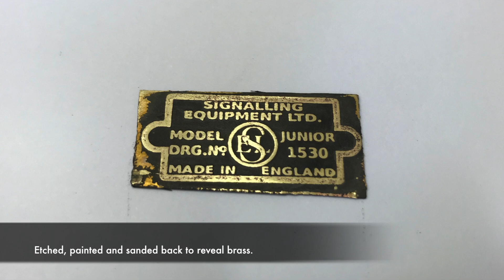SEL1530 Restoration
This restoration was a real challenge. From a pile of "junk" to a working little engine.
I learned a lot of new skills along the way...Built a flowerpot furnace, made a boiler end cap, learned how to sand cast and etch brass and built a "wobbler" engine from scratch.
Another one saved...